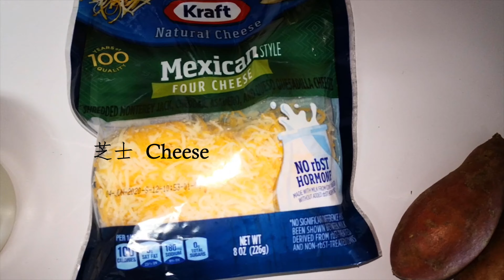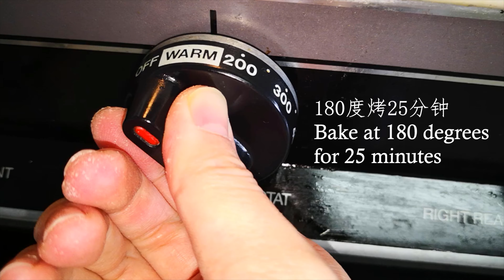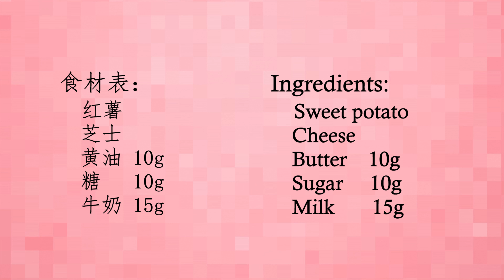Cheese baked Sweet potato 奶香浓郁，咸咸的芝士遇上清甜的红薯 How to cook cheese with sweet potato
简单的网红小吃，食材简单，烘焙小白轻松搞定